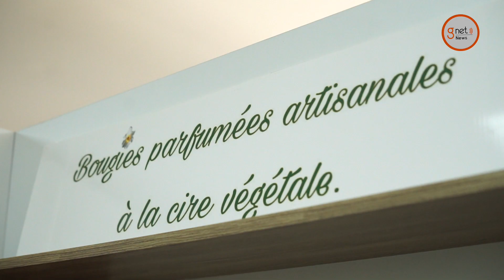Les Halles, un concept store à la Soukra pour la promotion du made in Tunisia (Reportage)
Les artisans de tous les gouvernorats de Tunisie, ont désormais la possibilité d’exposer à Tunis, dans un concept store baptisé « Les Halles », qui vient d’ouvrir ses portes au cœur de la Soukra, en cette fin d’année.

Il s’agit d’un espace d’exposition dédié à la promotion des produits 100% Tunisiens, faits main, créés par des designers, créateurs de mode, artisans, et artistes locaux. L’objectif étant d’ouvrir le champ progressivement à ces artisans, et leur donner plus de visibilité, afin qu’ils puissent intégrer de plus grands marchés, et développer leurs réseaux en tant qu’entrepreneurs.

Selon la fondatrice des « Halles concept store », Ibtissem Ben Dahmen, ce projet consiste à lutter contre l’exclusion, à travers la mise en place d’une économie plus équitable, sociale et solidaire. Ce projet  vise également la démocratisation de l’entreprenariat.

A cet effet, chaque année, un artisan est choisi pour exposer gratuitement. Actuellement, le gouvernorat de Kasserine est à l’honneur. En partenariat avec le centre culturel des arts et métiers situé à Jebel Samama, des artisans de la région, spécialisés en confiserie, décoration, tissage et tapisserie, ont été choisis pour exposer et participer aux évènements de promotion.

« L’idée était de redorer l’image de Kasserine ; ce gouvernorat qui a été frappé, à maintes reprises par le terrorisme, pourtant la région compte plusieurs artisans et artistes de talent, mis à l’ombre depuis ces évènements. », a-t-elle souligné.

Exposition virtuelle sur une plateforme en ligne

«  Les halles concept store », donne aussi l’opportunité à chaque artisan d’exposer virtuellement sur une plateforme en ligne, de e-commerce, en tant qu’entrepreneur autonome. Ils pourront accéder personnellement au site, pour voir l’évolution de leurs comptes. Le but étant d’optimiser les ventes en ligne, et de viser parallèlement l’exportation », nous a expliqué la fondatrice.

Ibtissem Ben Dahmen a par ailleurs rappelé que le but est de revaloriser un patrimoine artisanal, transmis par nos ancêtres de génération en génération, modernisé et revisité par de jeunes designers et créateurs talentueux, qui n’ont pas eu la chance de briller en dehors de leurs régions.

  « Ce qui nous a encouragé à lancer cette initiative économique, c'est qu'en ces temps de crise économique, d’inflation et avec la flambée des prix d’importation, les Tunisiens ont effectué un retour remarquable vers le local, car non seulement ça leur revient moins cher, mais aussi parce qu’il y a eu une amélioration exceptionnelle de la qualité de production», a-t-elle ajouté.

Plusieurs artisans exposent actuellement à "les halles concept store", situé au plein cœur de la Soukra. On y trouve les créations des stylistes Salah Barka et Olfa Slaoui, les produits cosmétiques de « Secrets de nature », « Empreinte design&gravure », « Narcisse senteurs créatives »…

Reportage réalisé par Emna Bhira et Wissal Ayadi